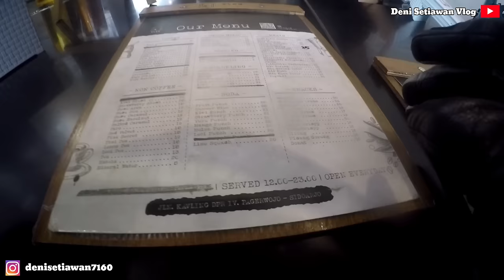OJOL PAKAI MOTOR CBR250RR AUTO JADI PUSAT PERHATIAN ‼️- PUBLIC REACTION VLOG #43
gojek pakai moge, ngojek pakai moge, gojek pake moge ducati, bro omen ngojek pakai moge
gojek pake cbr